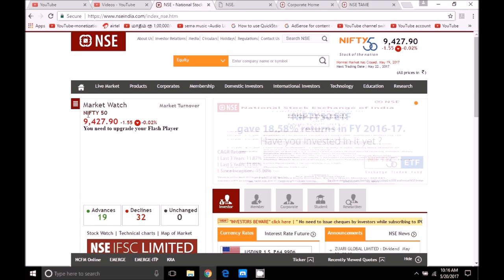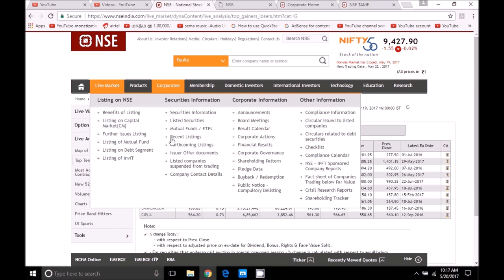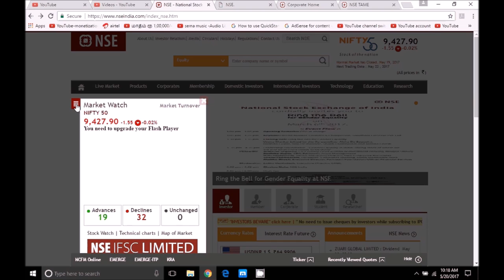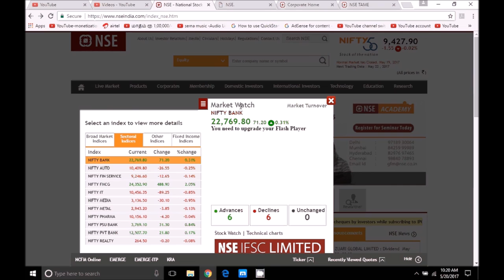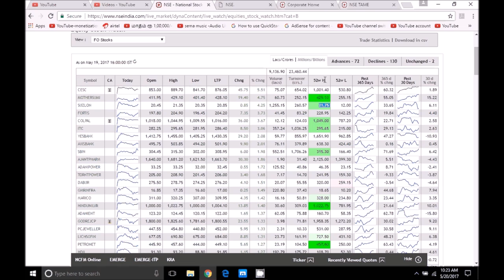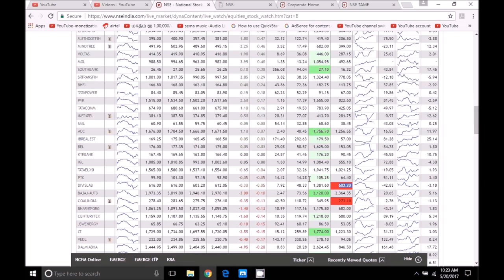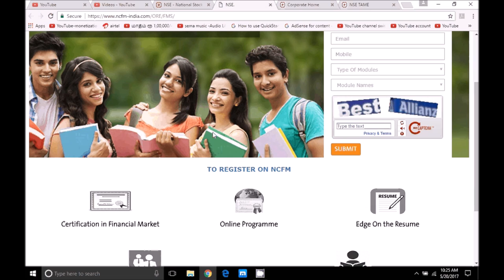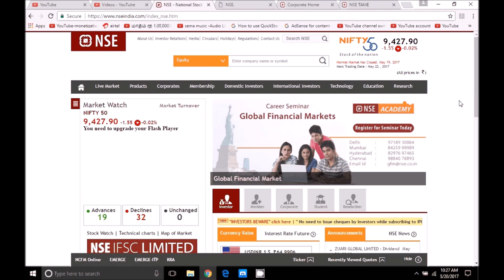Intraday Trading Strategy - Share trading In Tamil